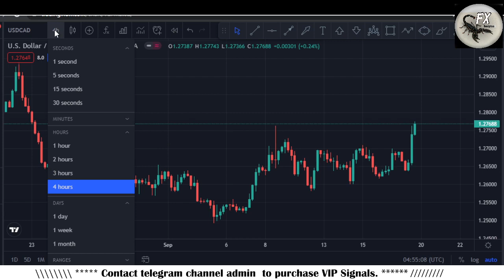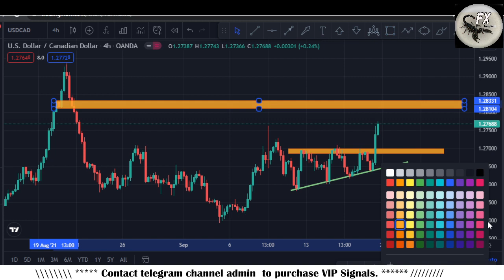USDCAD Weekly Forex Trading Analysis for 20 - 24 September 2021 By Scorpion Fx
In this Video USDCAD technical analysis on 4H chart, today